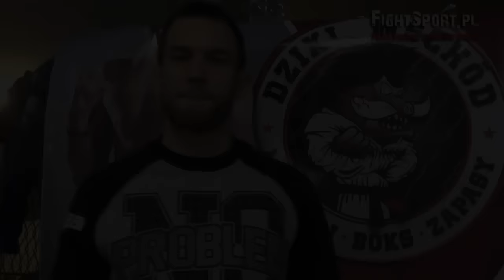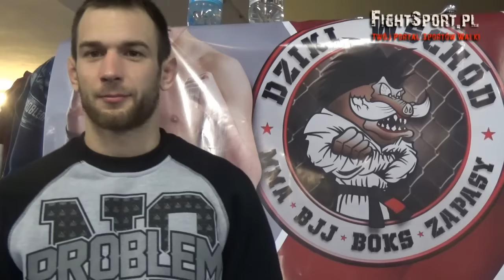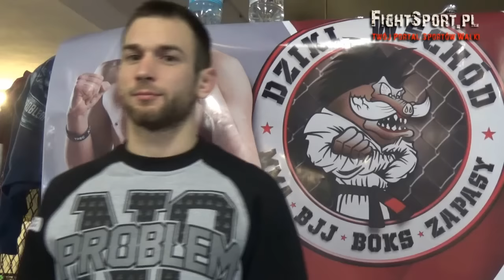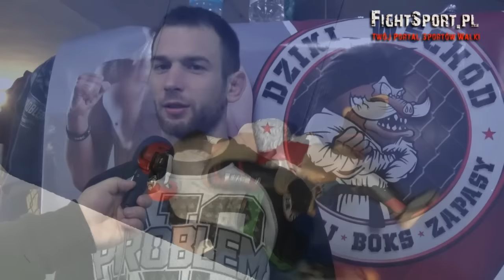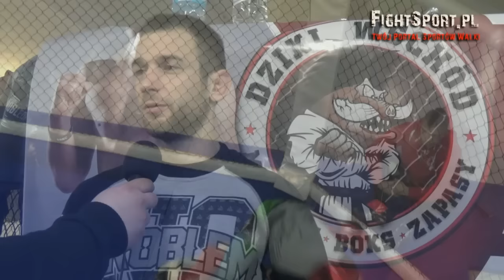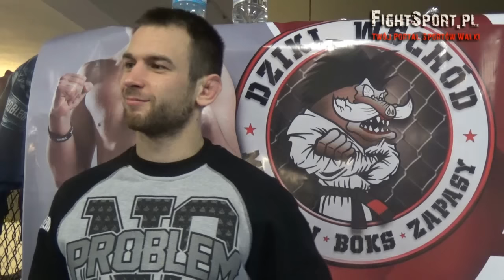Kamil Łebkowski o przygotowaniach do walki na WSOF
Kamil Łebkowski dla FightSport.pl o przygotowaniach do walki na gali WSOF w Japonii